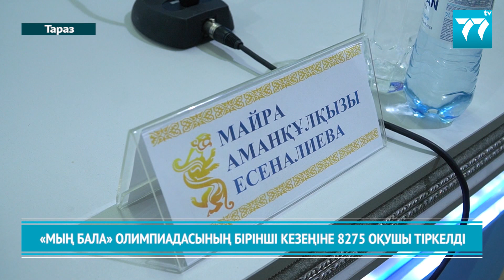МЫҢ БАЛА ОЛИМПИАДАСЫНЫҢ БІРІНШІ КЕЗЕҢІНЕ 8275 ОҚУШЫ ТІРКЕЛДІ